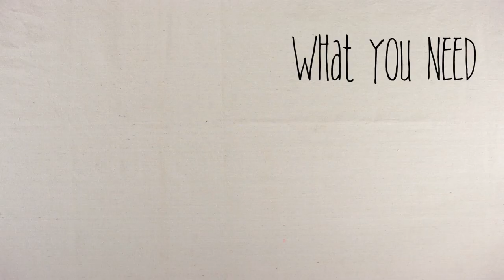Duncan Ceramics - Tiny Tot Rudy the Reindeer Snowglobe Kit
See how easy it is to create your own DIY reindeer snowglobe with the Duncan Tiny Tot Rudy the Reindeer Snowglobe Kit! This all-inclusive kit has everything you need to make an adorable winter wonderland this holiday season.